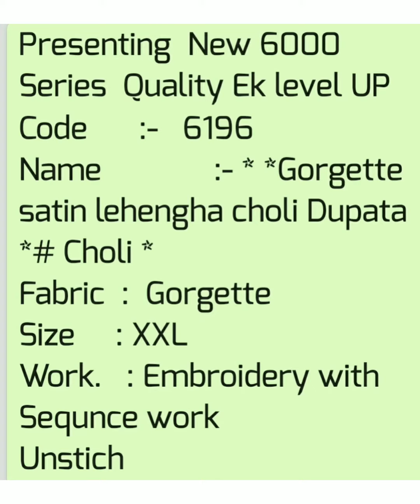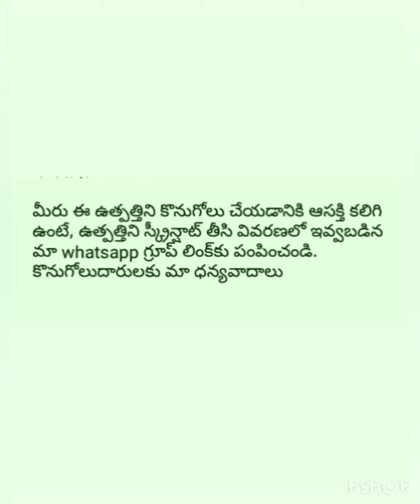Embroidered Lehengha|By Ratnapriya Online Business